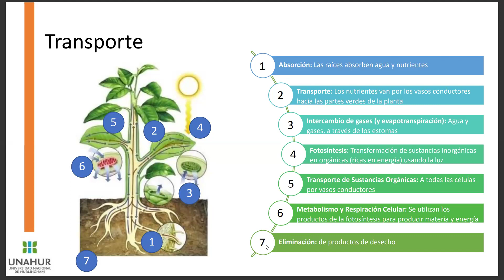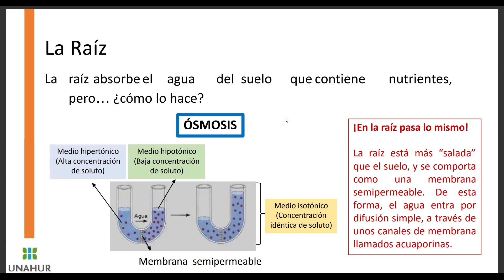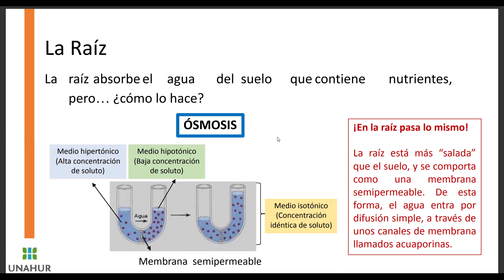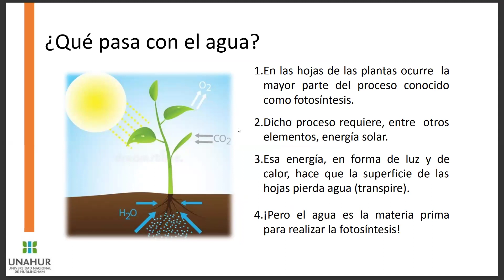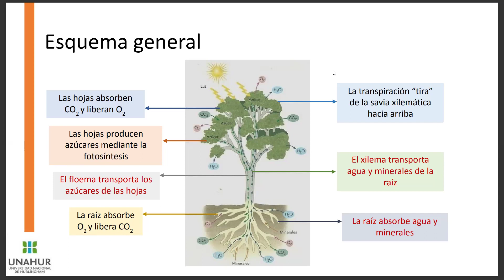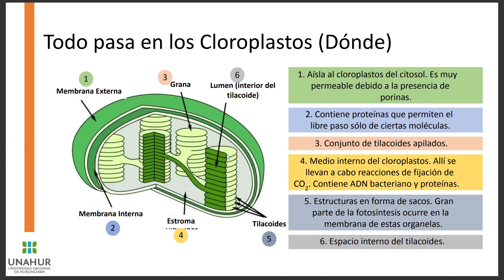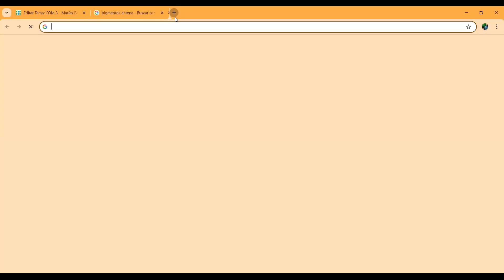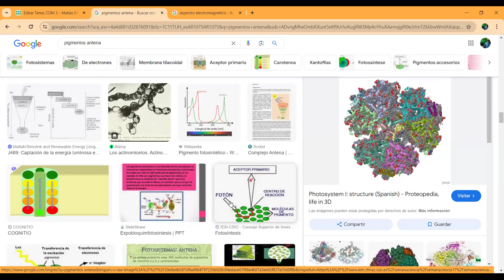Clase 11 (Parte 2)